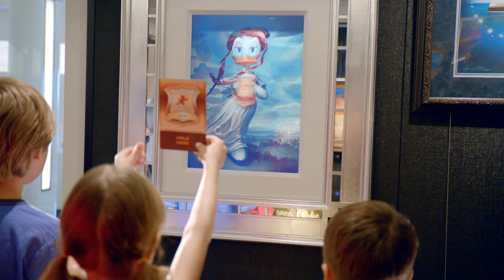Disney Cruise Line - All That's Included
When you sail with Disney Cruise Line, you’ll find it’s all those little extras you get that add up to the most incredible vacation of your life. It’s all the accommodations, dining and entertainment – all included in the price of your cruise!